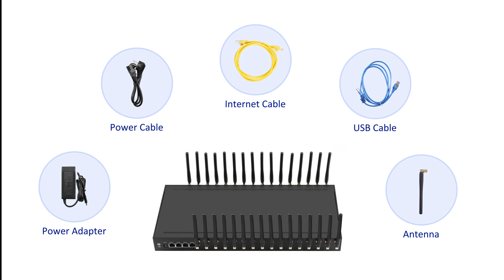Socks 5 HTTP ACOM716 Router 4G LTE Sim Cards Recall IP Change 16 Ports Sim Gsm Modem VoIP Gateway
Hello,
This is Tom from China Skyline Telecom Co.,Ltd, a large company that integrates all-round development of voice and SMS and equipment research and development.

This is a routing product independently. In addition to basic functions such as routing, it also support socks5 proxy, http&https proxy, port forwarding , sms sending and receiving and so on. It has the characteristics of economy, security and efficiency.
1. SIM card redial
2. SSH tunnel
3. VPN server
4. Port forwarding
5. SMS sending and receiving
6. Sim card-free mode

Q: 1. How can I start sms business?
A: For sms business, you need devices, server, sms platform, sim cards and internet. our company can provide devices, sms platform, like EIMSII server. Our tech team will help to set up your system to get test with your sms routes.
Q: 2. If I face some issues about the devices, how can i solve it ?
A: All device has one year warranty and we will provide you with tech support all time to fix your problems.
Q: 3. If i use it for sms terminal , but how can i find the traffic provider?
A: We have sms traffic department to push traffic for you.
Q: 4. If my routes face the issue for quality not good, any solution ?
A: Firstly, you can check your internet, gsm signal, sim cards balance, sms balance, sim blocking. Secondly, if everything is good, we will guide our engineer to help you check your configurations.
Q: 5. I need more ports, any device ?
A:You can increase more ports to accpet more traffic. We have 16-16, 16-64, 32-32, 32-128, 32-256, 32-512 for you to expand your business.

If you are interested to do sms business, we can provide sms traffic with good rate.